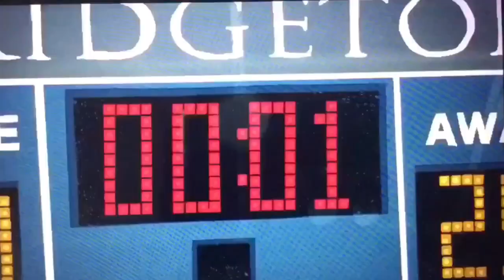Big Mouth | Season 2 Episode 1